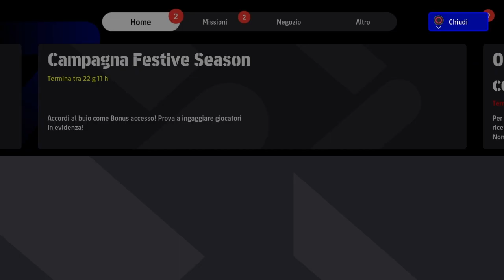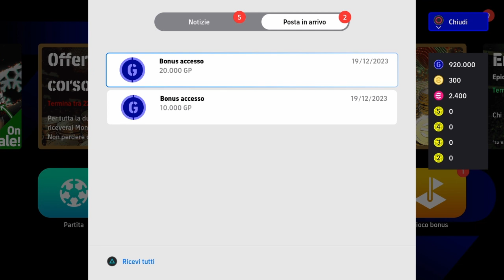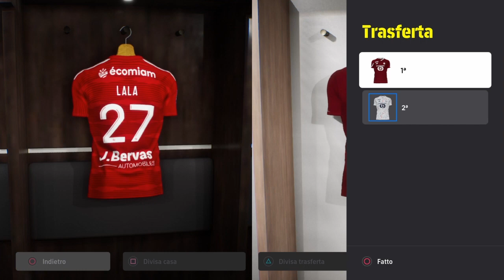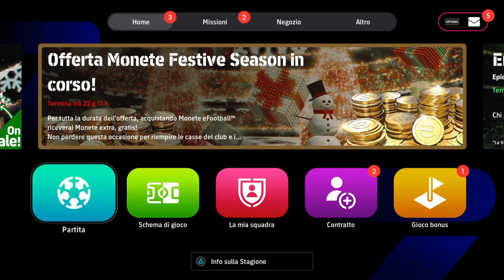Stade Brestois 29 versus LOSC Lille - eFootball 2024 #33